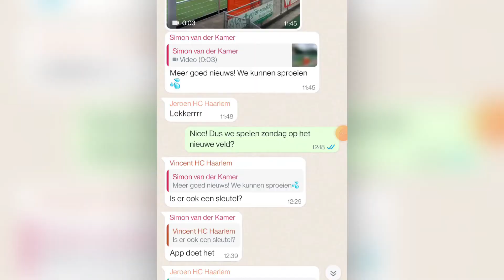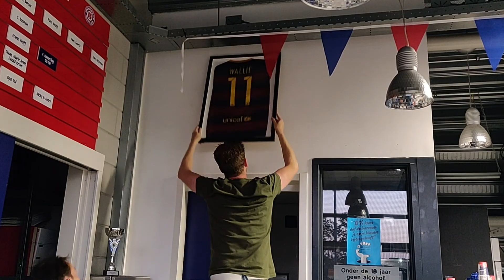I Spent A Year Living In The Netherlands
A recap of some highlights and takeaways from living in the Netherlands.